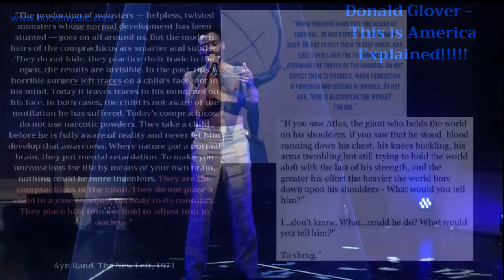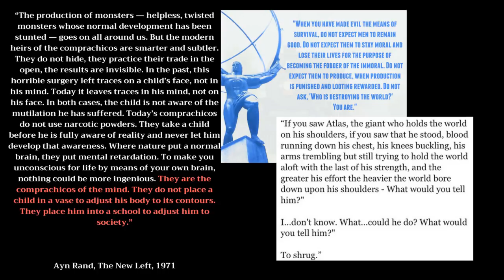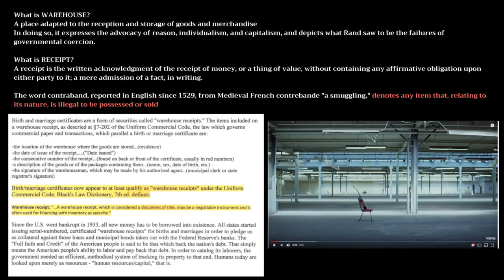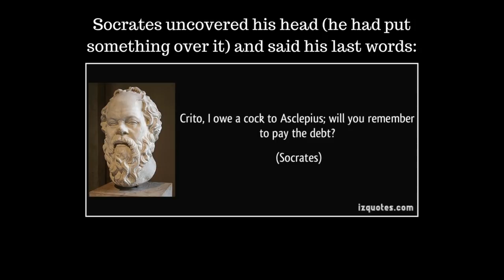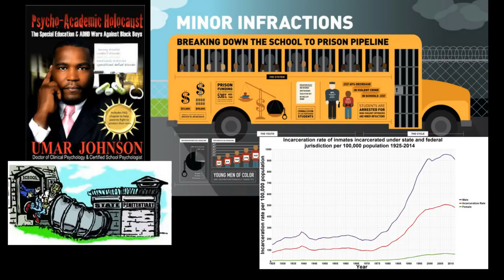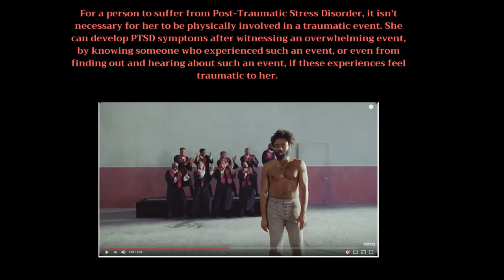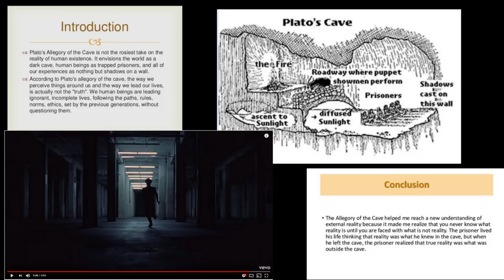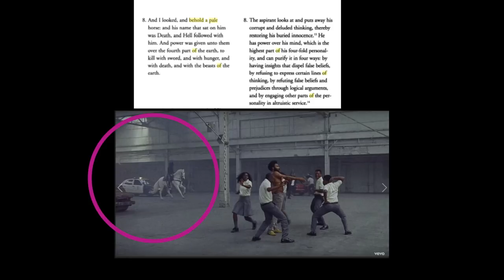Childish Gambino | This is America | What you Missed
Slides:
(00:46) Atlas Shrugged / Ayn Rand
(08:30) Warehouse Receipt
(14:18) Like Sheep, They Must Die
(17:43) Plato & Socrates
(19:30) Socrates Suicide
(21:08) Cocks
(21:36) Resurrection
(22:38) School to Prison Pipeline
(27:19) Marvin Gaye
(30:55) PTSD
(34:22) Plato's Cave
(39:50) Lyrics Explained
(47:04) Behold a Pale Horse